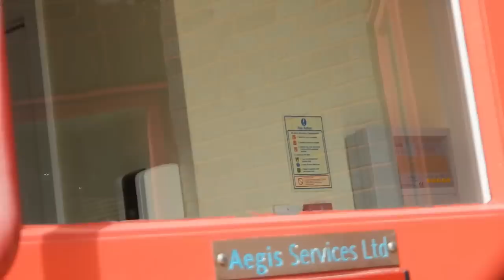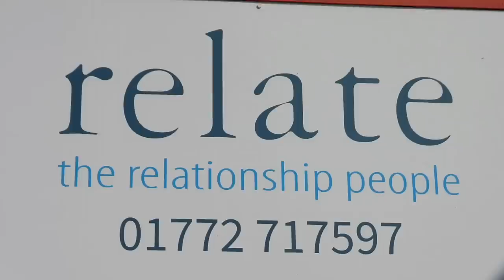YOU DONT KNOW WHO I AM 🤣🤣🤣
A squirrel box with nuts put out by businesses is an interesting concept. It seems like a way for businesses to engage with the local wildlife and potentially attract customers or create a positive image. While this specific practice may not be very common, some businesses do employ various tactics to attract wildlife or create a nature-friendly atmosphere.